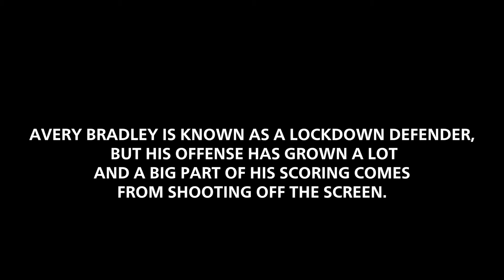Shooting Off The Screen - SCORE MORE POINTS A GAME - Avery Bradley Film Study 001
AVERY BRADLEY CAN SCORE!!

Top Basketball Training is run by Greg West, a 19 year old basketball player who uses his knowledge of athleticism and basketball fundamentals to help enhance player's performances.
I hope that you keep up with the content I produce and remember to leave some feedback. Your feedback helps me produce better content.